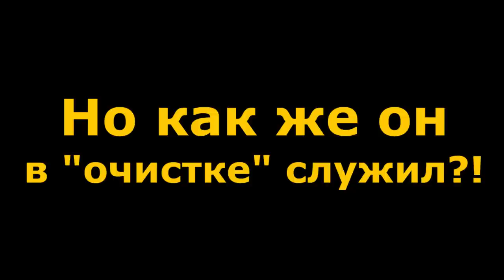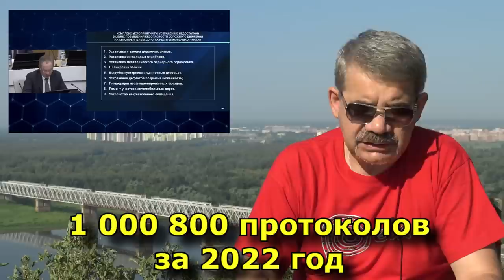"Чиновники путают следы..." "Открытая Политика". Выпуск - 413. 13.07.22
Хронометраж выпуска:
01:10 - Хабиров дважды опоздал...;
08:38 - Прочаковская без "заказухи"...;
13:32 - Булушев меняет показания...;
21:20 - Спасительные рейтинги...;
25:55 - Но как же он в "очистке" служил?!;